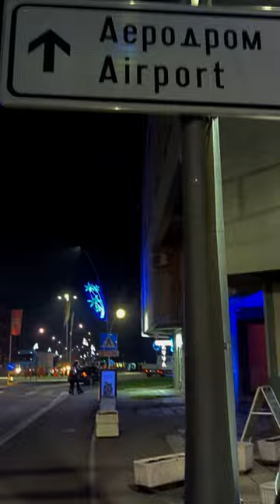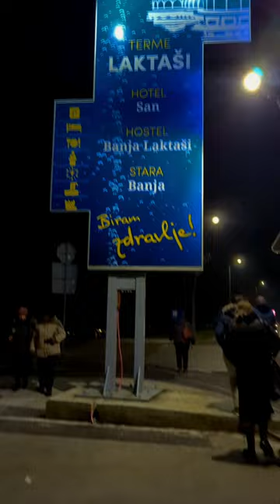Real Time Walk through Laktaši in Bosnia and Herzegovina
Real Time Walk through Laktaši.

We walk through Laktaši centre on a cold November evening.

Tamara and I go for an evening stroll in the centre of our nearby town of Laktaši.